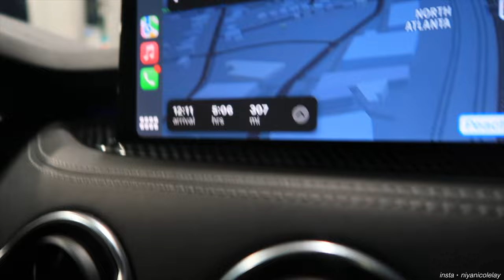PANAMA CITY BEACH VLOG 2024 | Springs, Friends & Deep Sea Fishing 🏝️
Weekend getaway at Panama City Beach 🏝️We spent some time at the springs and caught a bunch of HUGE FISH 🎣 breaking my PR ‼️ We had so much fun hanging out with friends 🥰 please leave a like and subscribe if you enjoyed this video, xoxo love ya 💋

 i'm mostly on TikTok now btw make sure to add me @niyanicolevlogs so we can be friends :)) ❤️

TURN ON MY POST NOTIFICATIONS SO YOU DON'T MISS MY NEXT VIDEO